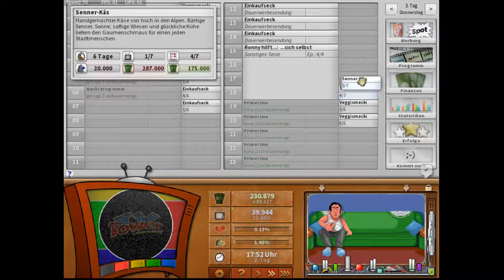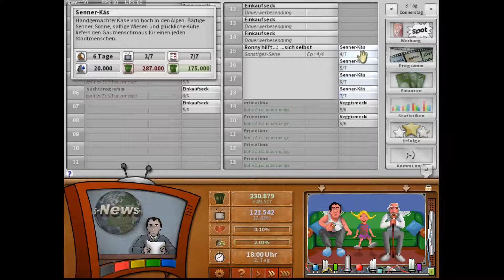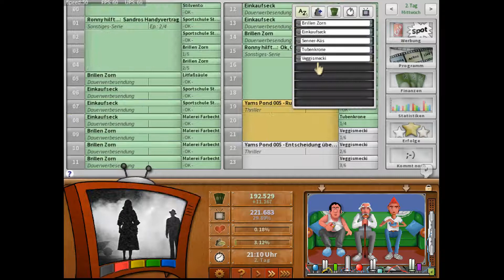TV Tower/ TV Gigant 03 – USB-Gummipuppe für ALLE [GERMAN DEUTSCH] | Let’s Play | Gameplay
Willkommen zum Let‘s Play / Gameplay zu TV Tower / TV Gigant in deutsch. Als Hommage an Mad TV ist diese Fernseh-Simulation entstanden.  Wir managen einen TV Sender von der Programmplanung über die Werbeplanung bis hin zum Produzieren eigener TV-Sendungen.

TV Tower orientiert sich stark am Original: Mad TV, bringt dabei aber etliche sinnvolle Neuereungen. So gilt es das TV-Programm für 24h zu gestalten wobei man auch Werbung als Dauerwerbesendungen bringen kann. TVTower ist eine humorvolle Wirtschaftssimulation bei der du Programmgestalter eines Fernsehsenders bist. Ob Kinoerfolg oder Trash-TV - Du entscheidest was Deine Zuschauer zu sehen bekommen - aber ob sie es wollen?